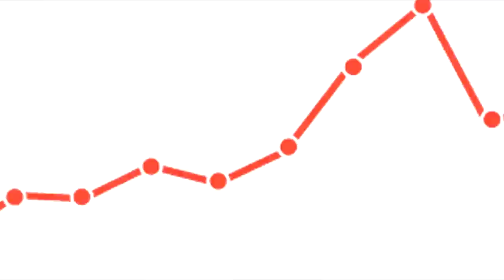Stain VS Everyone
My Hero Academia is a very is a very up and down series IMO. I like it for the most part, but for some reason the lows that come after the highs in My Hero Academia are just too drastic. But anyways, with all of the arcs and villain’s that came and gone, Stain is easily one of my favorites. But how would Stain do against every other anime character?

~Social Media~